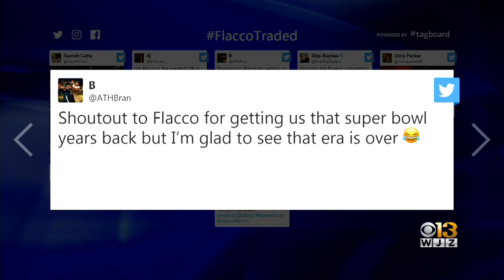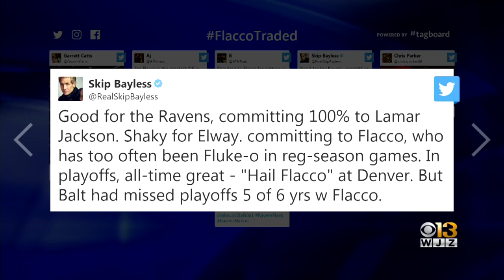Fans Take To Social Media, React To Flacco Trade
NFL fans took to social media Wednesday to react to Joe Flacco being traded to the Denver Broncos.